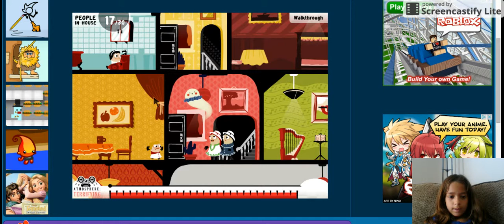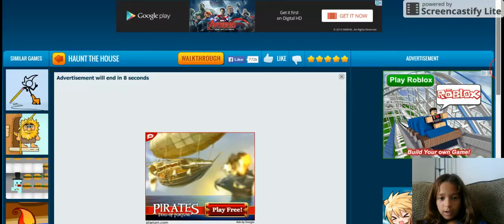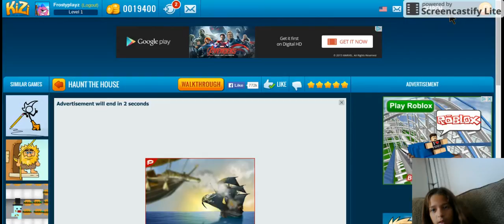Lets play: Haunt the House (Demo) Part 3